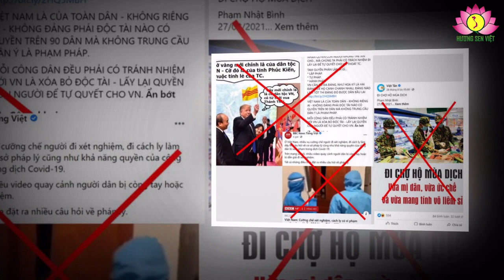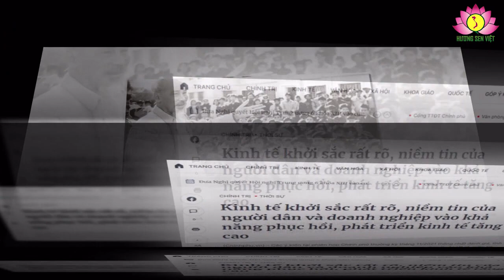Giá trị đạo đức XHCN không bao giờ lỗi thời!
Trong chiến lược “diễn biến hòa bình” chống phá cách mạng Việt Nam, các thế lực thù địch luôn xác định tiến công trên lĩnh vực tư tưởng, văn hóa là một “mũi đột phá”, một nội dung trọng yếu, một vũ khí lợi hại nhất. Thực hiện mũi tiến công trên lĩnh vực tư tưởng văn hóa hiện nay, cùng với việc thực hiện những phương thức, thủ đoạn quen thuộc, các thế lực thù địch luôn quan tâm đổi mới cách thức, thủ đoạn tiến công để tác động vào tư tưởng, tâm lý, tình cảm, tạo ra “khoảng trống” về tư tưởng, hòng làm cho cán bộ, đảng viên và nhân dân ta nhụt ý chí, suy giảm niềm tin vào Đảng, Nhà nước, chế độ XHCN. Trong đó, có thủ đoạn xuyên tạc, bôi đen giá trị văn hóa, đạo đức, lối sống XHCN trong đời sống tinh thần của xã hội ta hiện nay; đồng thời, ra sức tuyên truyền, quảng bá, tìm cách du nhập văn hóa, lối sống phương Tây vào nước ta.

Các luận điệu xuyên tạc rằng: việc đề cao giáo dục đạo đức cách mạng, đạo đức XHCN chẳng qua là sự bế tắc về quản lý đảng viên, nhất là những đảng viên giữ chức vụ cao nên hô hào giáo dục đạo đức chẳng qua là để vuốt đuôi (!?). Rằng bản chất con người là tham nên chỉ hô hào giáo dục và tu dưỡng đạo đức sẽ không bao giờ mang lại hiệu quả mà chỉ có pháp luật nghiêm minh mới có thể mang lại hiệu quả… Chúng khuyến khích khuynh hướng đòi văn hóa, văn nghệ (VHVN) hoạt động độc lập với chính trị, phủ nhận sự lãnh đạo của Đảng, vai trò quản lý của Nhà nước, đối với VHVN, tìm cách lôi kéo các văn nghệ sĩ sáng tác theo khuynh hướng văn hóa, nghệ thuật phương Tây, hạ thấp, coi rẻ truyền thống văn hóa tốt đẹp của dân tộc, khuyến khích các giá trị văn hóa cá nhân cực đoan, đề cao giá trị “dân chủ”, “tự do” tư sản; làm tha hóa thế hệ trẻ bằng “văn hóa, tư tưởng, lối sống Mỹ”, nhằm tạo ra một thế hệ “mất gốc”, phủ nhận các giá trị truyền thống dân tộc, thích đua đòi, ăn chơi hưởng lạc, kích thích các tệ nạn xã hội phát triển.

Thực tế cách mạng Việt Nam cho thấy rõ, đạo đức xã hội chủ nghĩa (chân chính) hướng con người tới tinh thần cao cả của tâm hồn, văn hóa. Bởi vậy, trong cuộc sống luôn đòi hỏi sự rèn luyện. Cảnh giác và tẩy trừ thói đạo đức giả là điều vô cùng cần thiết, trước hết là sự cảnh giác với chính bản thân mình. Tính hiện thực của các giá trị đạo đức thường được truyền tải qua tư tưởng chính trị – xã hội hay tư tưởng văn học – vốn phù hợp với truyền thống văn hóa Việt Nam cũng như trình độ nhận thức, thụ cảm của người Việt mà trong đó số đông là những người lao động. Tính cách cần mẫn, trọng tình, trọng nghĩa, tinh thần cộng đồng cộng cảm luôn nằm ở triết lý tầng sâu của các giá trị đạo đức, khiến mỗi cá thể tự giác điều chỉnh hành vi của mình, quy tụ chung lại ở trục tinh thần yêu nước và khát vọng giành độc lập dân tộc. Cho đến tận bây giờ, có một số người vẫn hoài nghi về việc một học thuyết đến từ phương Tây như chủ nghĩa Mác – Lê nin có thực sự phù hợp với Việt Nam, hệ giá trị đạo đức cộng sản do học thuyết Mác mang lại có thể phù hợp được ở Việt Nam hay không. Để trả lời cho câu hỏi đó, phải bắt đầu từ nhận thức luận về giá trị ấy ngay từ nửa đầu thế kỷ XX – thời mốc mà nó được người thanh niên ái quốc Nguyễn Tất Thành tìm ra chân lý và con đường cứu nước mới, truyền bá một học thuyết cách mạng mới vào Việt Nam.